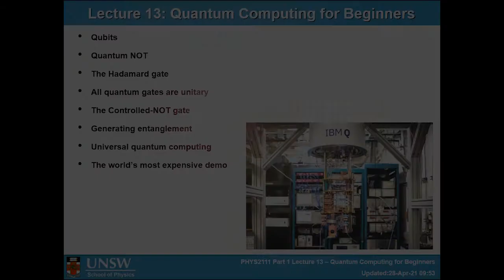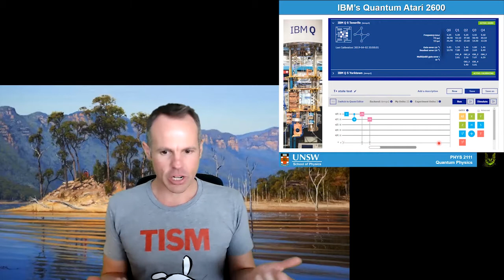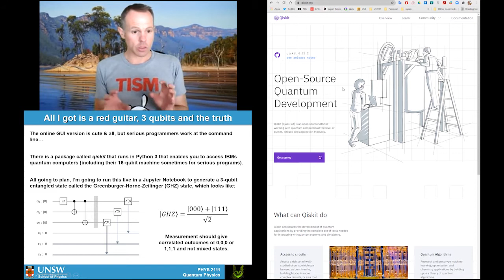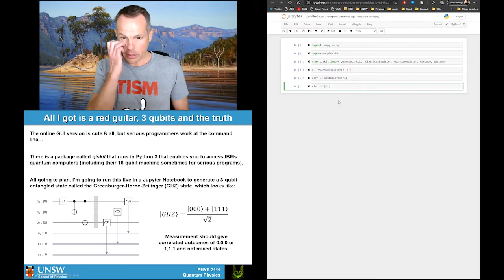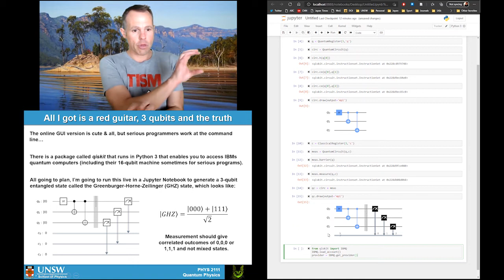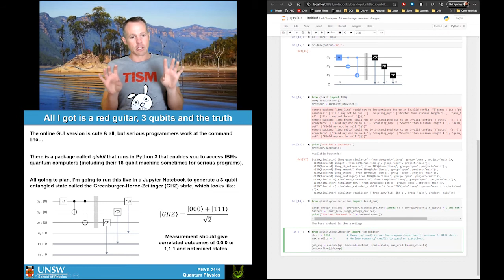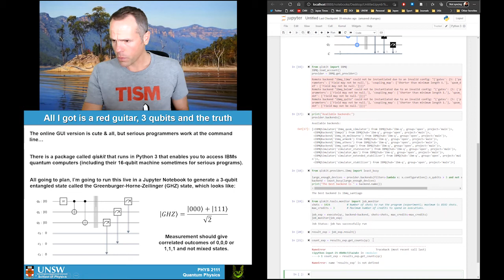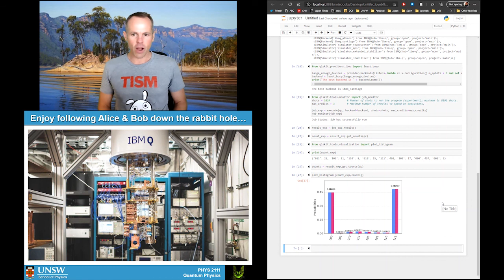PHYS2111 Quantum Mechanics -- Lecture 13 Part 2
This lecture is on the basics of quantum computation. We take a more computational approach to the subject in this second half by using the Qiskit package for Jupyter Notebooks to program up a basic quantum circuit and run it on IBM Quantum's public access quantum computer. The circuit we look at is very simple, 3 qubits, a Hadamard gate and two CNOT gates to generate the Greenburger-Horne-Zeilinger (GHZ) state, which is the 3-qubit equivalent of the triplet-plus state, and then measure it to 3 classical bit lines. We work through the full code sequence for this, as something of a 'hello world' introduction to quantum computer programming that people can extend upon.

System details: Running Jupyter Notebook on PC via Anaconda 3 install, with Qiskit, Numpy and Matplotlib as required packages. Happy to share my two Jupyter Notebook files for this by request.

Lecturer: Prof. Adam Micolich
Background: 'The Red Telephone Box' by Robyn Collier, Lake Burragorang, Blue Mountains, NSW, Australia.